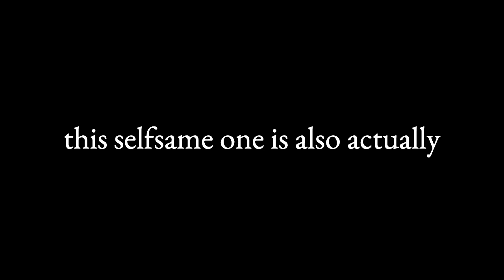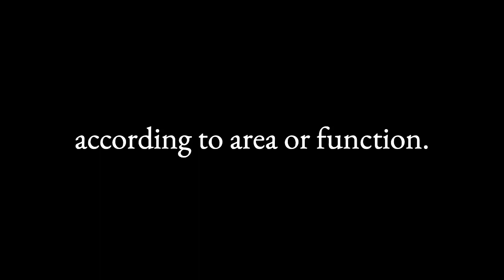The Definition of the Council of Chalcedon (451 AD)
Voice: Aaron Trent